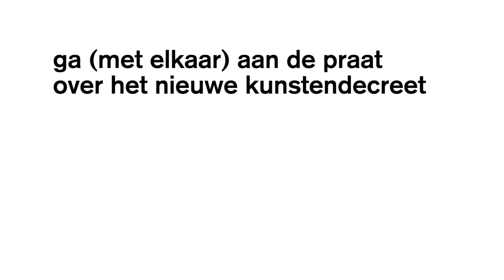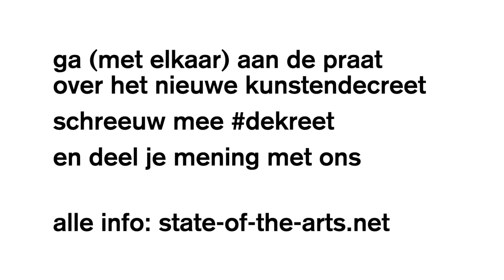DEKREET: Bruno Hardt